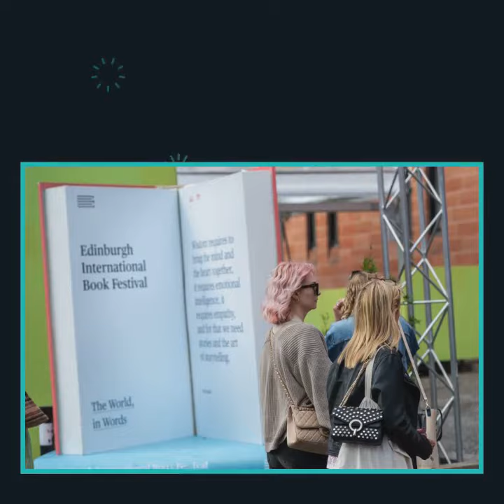Edinburgh International Book Festival Opening with a surprise visitor Gruffalo. Grrrr....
On Saturday the Edinburgh International Book Festival opened and one event on the day featured bestseller and legendary Gruffalo author.

You can see that author, Julia Donaldson, along with some friends and other events for all ages  at the EdBookfest.co.uk website.  There are video clips available to view until September.

This video clip is a set of stills with some background classical  music that portrays what happened on the opening day.